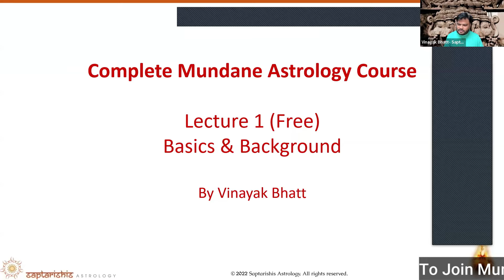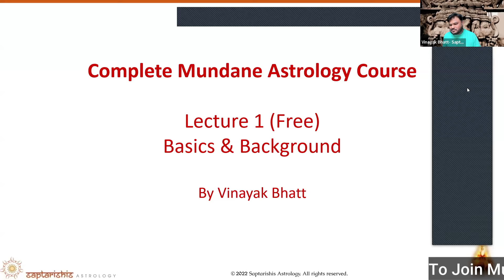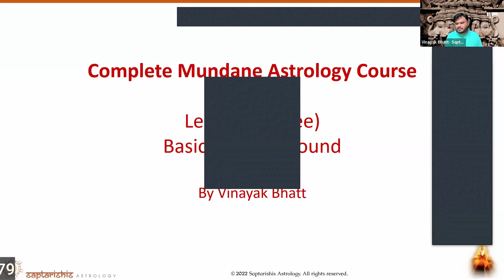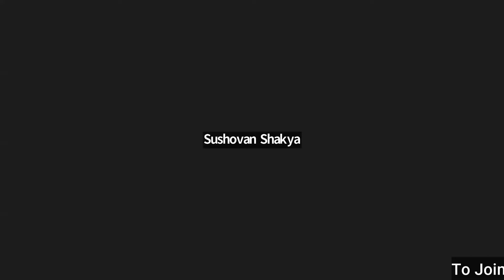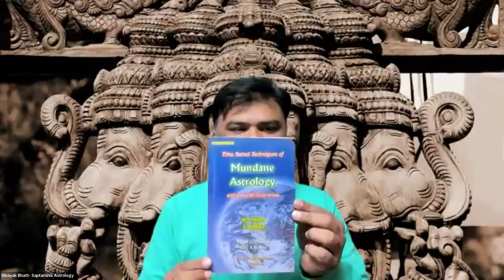How to Predict Global Events with Astrology- Basics of Mundane Astrology Part - 1 by Vinayak Bhatt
In this insightful series, explore the fascinating world of Mundane Astrology with renowned astrologer Vinayak Bhatt. In Part 1, we delve into the foundational principles of Mundane Astrology, which focuses on predicting and analyzing global events, politics, economic trends, and natural phenomena.

Discover how planetary alignments influence the collective destiny of nations and how astrological tools can provide unique perspectives on world events. Perfect for astrology enthusiasts and beginners looking to expand their knowledge of this specialized field.